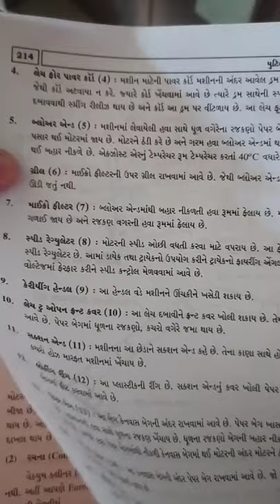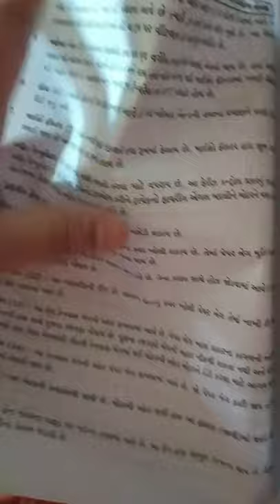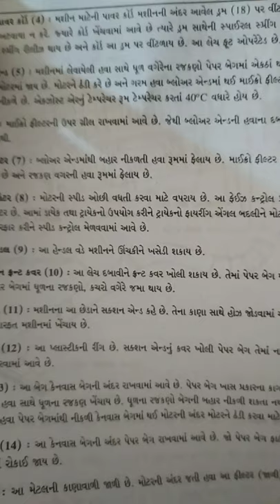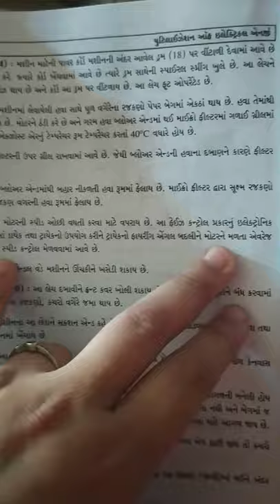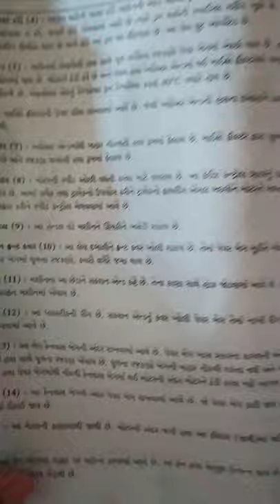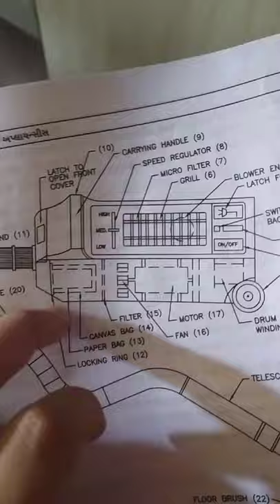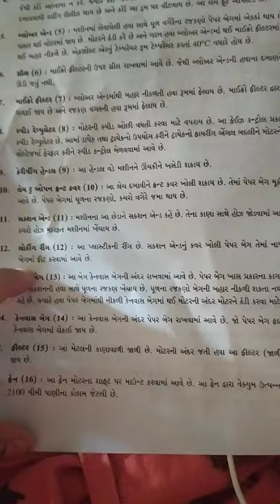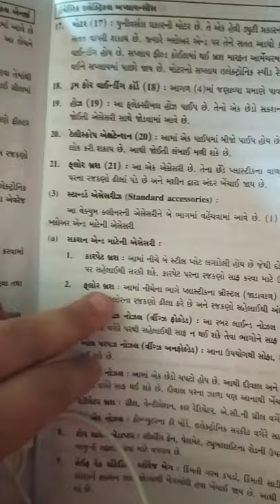Parts and its function of vacuum cleaner